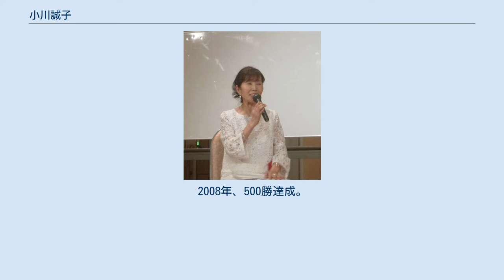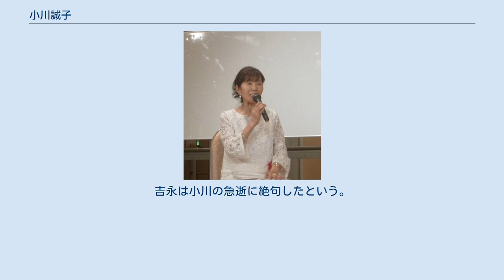小川誠子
小川 誠子（おがわ ともこ、1951年4月1日 - 2019年11月15日）は、日本の囲碁棋士。
日本棋院所属。
木谷實九段門下。
夫は俳優の山本圭。
 福井県福井市生まれ、愛知県名古屋市育ち。
6歳で碁を覚え、小学4年の頃から酒井利雄八段の紹介で日本棋院中部総本部に通う。
 14歳時に全日本女流アマチュア囲碁選手権大会で優勝。
「おかっぱ本因坊」として話題になり、これを機会に木谷實の内弟子となり18歳でプロ棋士になった。
 1970年入段、71年二段、74年三段、75年四段、92年五段、95年六段。
2008年、500勝達成。
（杉内寿子に次ぐ女流2人目の記録）。
 1977年、指導碁を通じて知り合った俳優の山本圭と結婚。
1986年、長女を出産後に女流本因坊を獲得して話題になった。
 1984年から出産休暇1年をはさんで10年間、NHK杯テレビ囲碁トーナメントの聞き手を担当。
 40代からは囲碁の普及活動に力を入れ、2010年に棋士会会長となり（2年間）、同年9月19日「心の唄　10」（木谷実九段の三男・木谷正道が主催するコンサート）「やさしい囲碁入門講座」開催。
2012年から2014年には日本棋院の理事を務めた。
 スポーツ報知では90年8月25日付から詰め碁連載を29年間務め、2011年から青葉かおりの後を引き継ぐ形で、週刊新潮でコラムを連載していた。
 2014年に大腸がんを発症し翌年再発。
2019年11月15日、病気のため急逝（これに伴い七段を追贈される）。
68歳没。
 吉永小百合とは公私ともに交流が深く（夫の山本との共演経験もある。）「千年の恋 ひかる源氏物語」では囲碁シーンを指導。
吉永は小川の急逝に絶句したという。